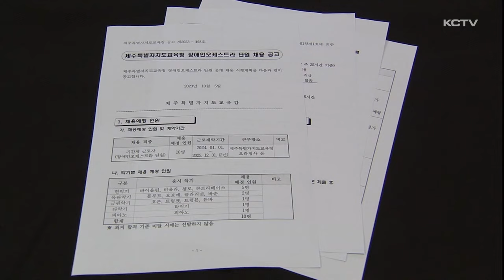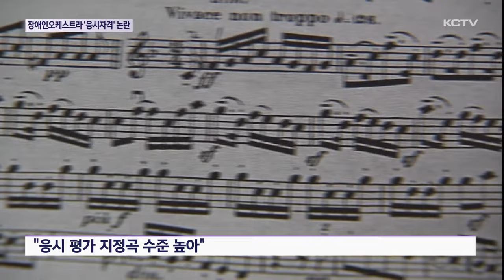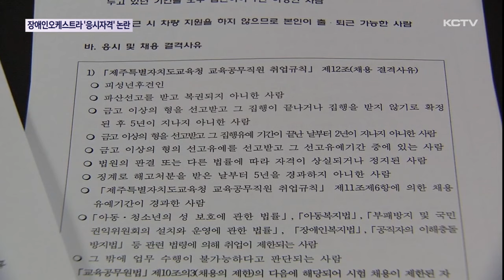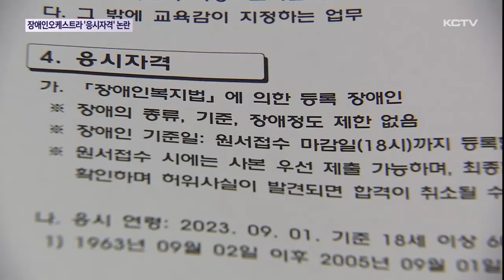장애인오케스트라 단원 '응시 자격' 논란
김광수 교육감이 중증 장애인들에게 일자리를 제공하고 장애 인식을 개선한다며 역점적으로 추진중인 장애인오케스트라 창단 작업이 삐걱 거리고 있습니다.

오케스트라 단원을 공개 채용하면서 응시자격 구분을 하지 않아 발달장애인처럼 중증장애인들이 상대적으로불리하다는 지적이 행정사무감사에서 제기됐습니다.